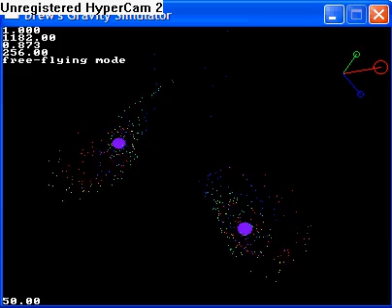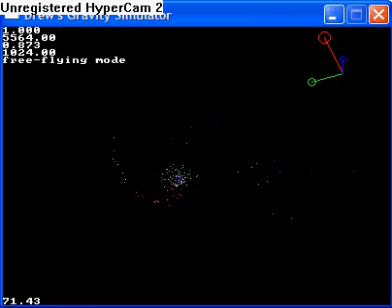gravity simulator - galaxies colliding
UPDATE (8/17/08): This program, along with documentation and source, is now available

video of two 'galaxies' colliding in my gravity simulator; sorry for the occasional jittery camera movements